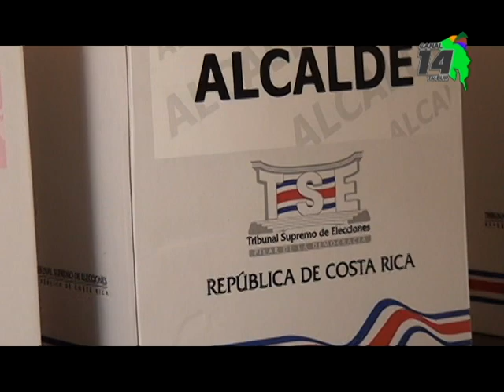Presbítero hace un llamado a la población para que salgan a votar